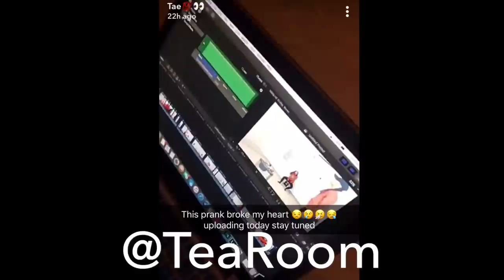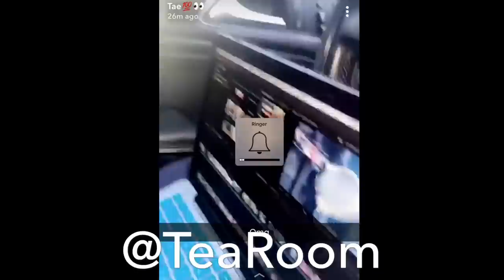TAE MEETS ONE OF HER SUPPORTERS!!!